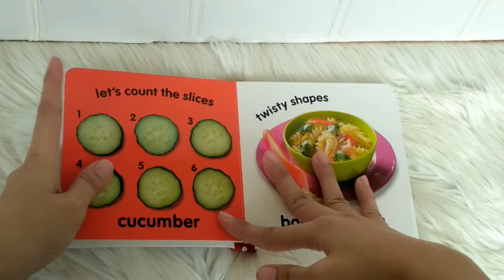DK Baby Touch and Feel Mealtime Board Books with touchy-feely textures on every pages (NEW VERSION)